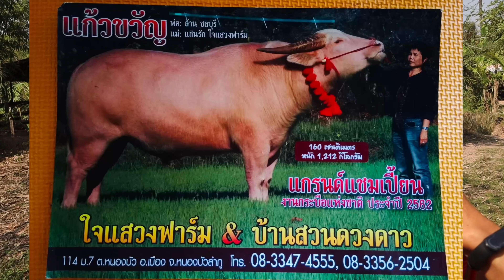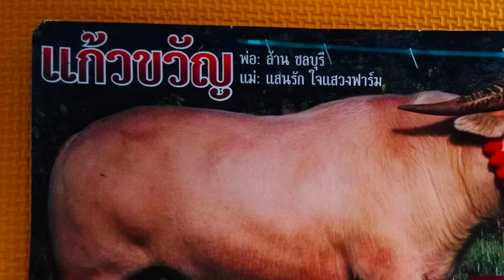ตามถึงคอก! ควายงามลำปาง มีแต่ตัวเด็ดๆ บ้านจู้ด ต.ลำปางหลวง อ.เกาะคา จ.ลำปาง